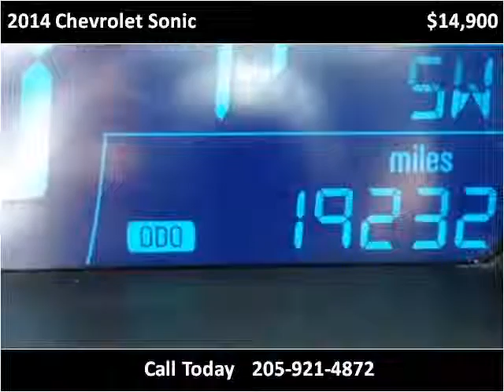2014 Chevrolet Sonic Used Cars Hamilton AL